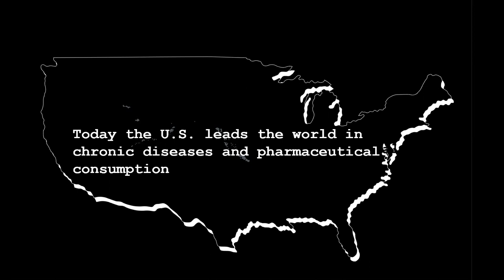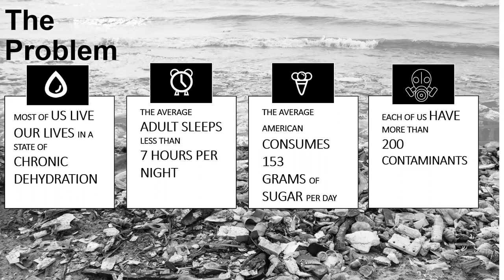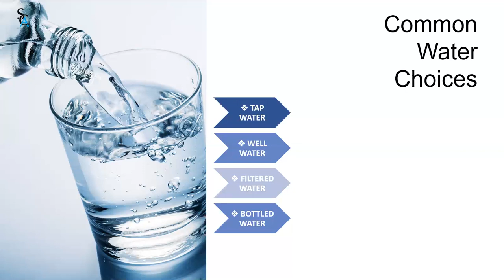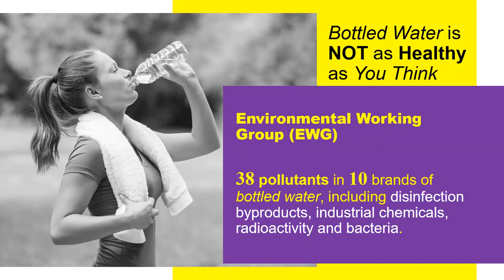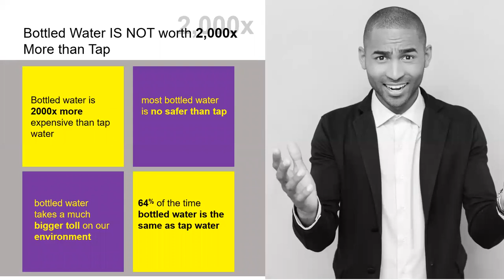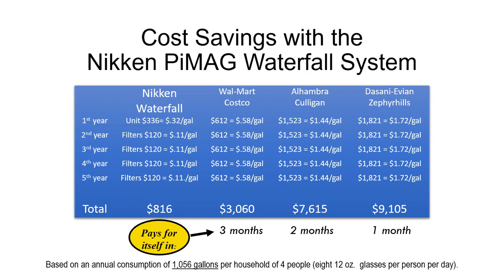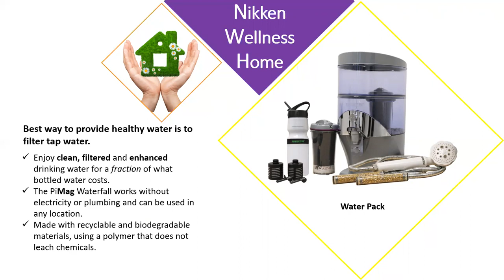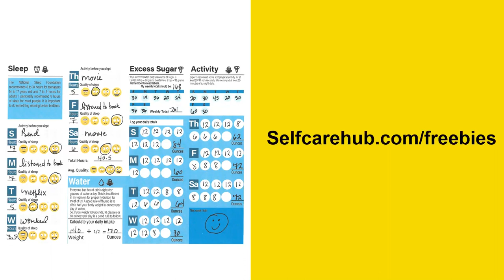The Great Bottled Water Debate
Contrary to the image of purity advertised by the bottled water industry, bottled water may contain a lot more than simple H2O. In "The Great Water Debate" Dr. Gary Lindner, physiologist covers single-use bottled water from A to Z and some healthy alternatives.